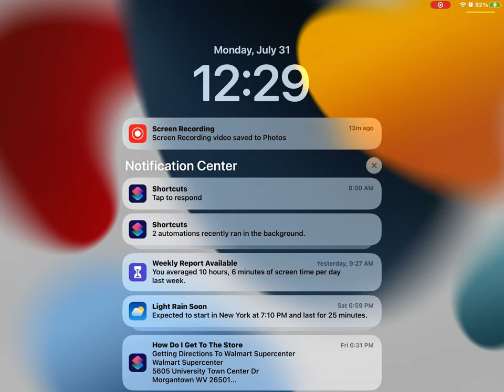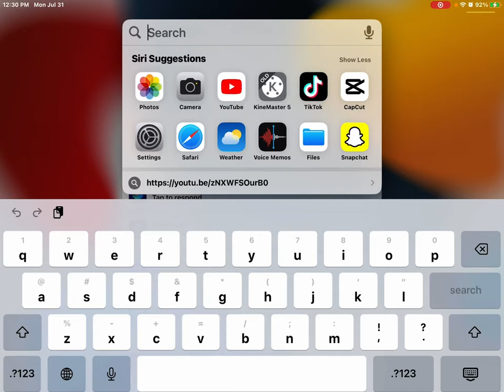July 31, 2023